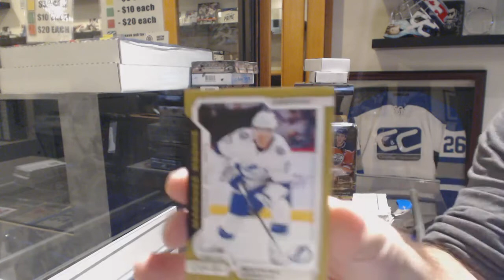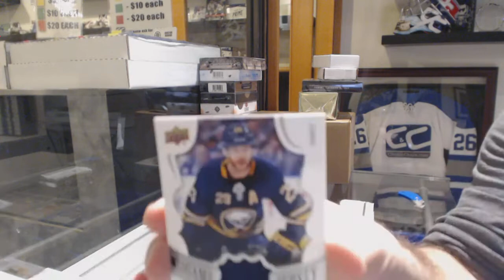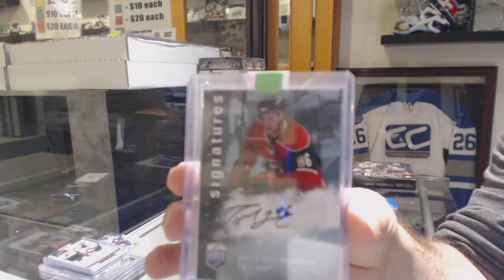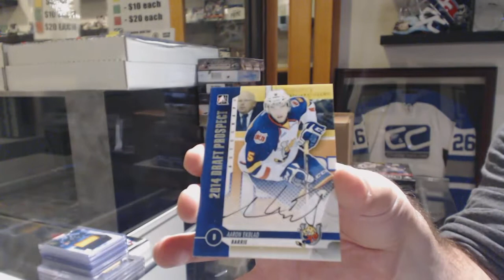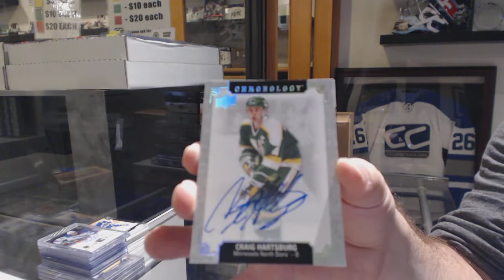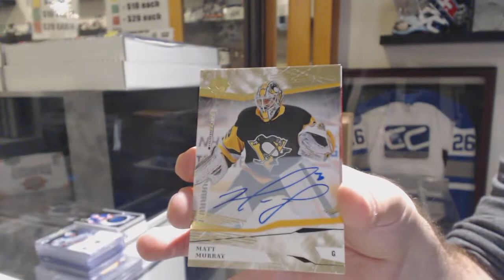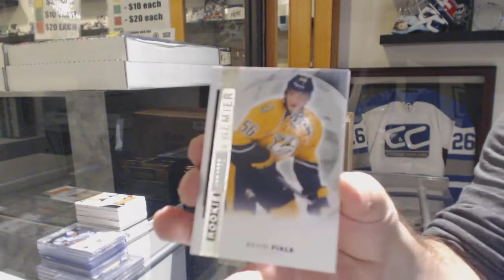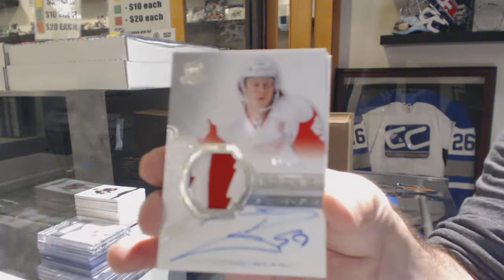Sunday Stacked Hockey Box Mix Break With The Cup! - C&C GB #10,284